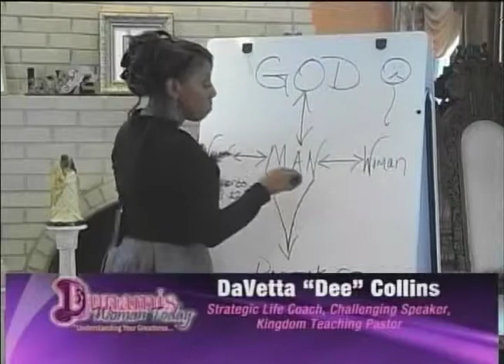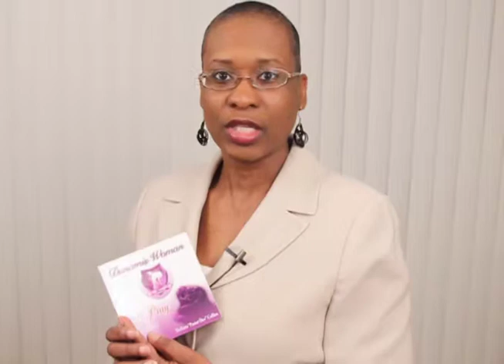The True Heart of Worshippers: Interview with Trent Cory Part 2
Dunamis Woman and Real Awesome Men International Ministries Interviews Worship Leader Trent Cory